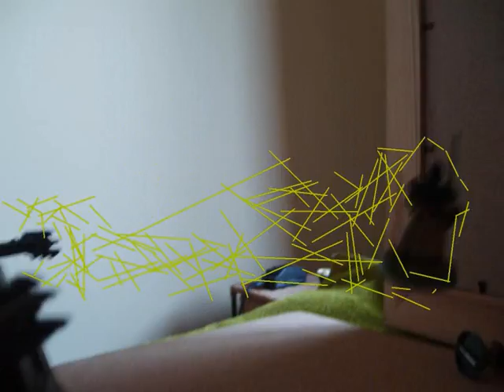Monolith 2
Monolith 2 is Harder, Better, Faster, Stronger

It also features a stronger emphasis on plot and character development. Hope you enjoy it!

Music sources:
Blood Sugar           -   Pendulum
The Last Spartan   -   Halo 2
Two Recievers       -   Klaxons
Shelob's Lair          -   The Lord of the Rings